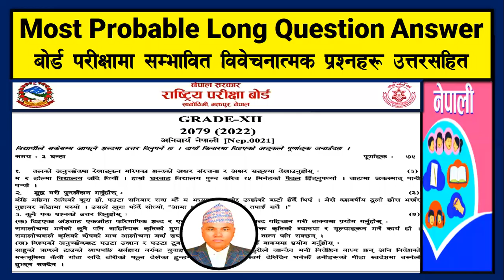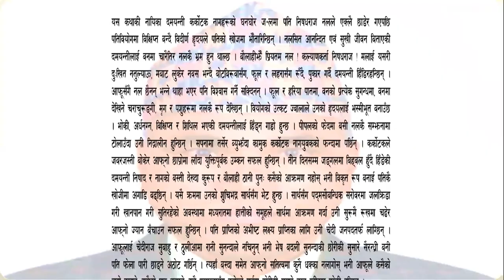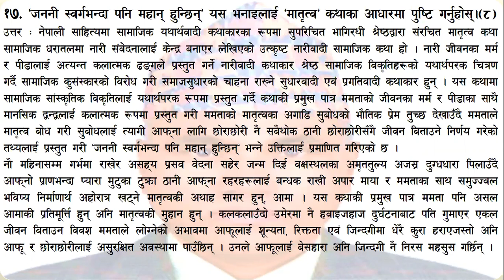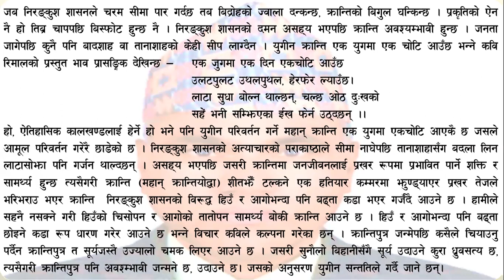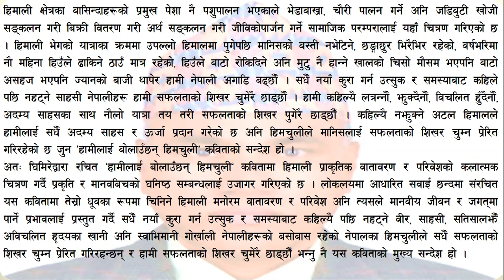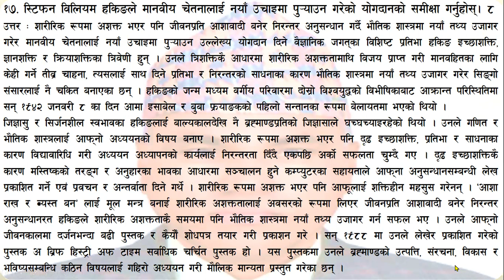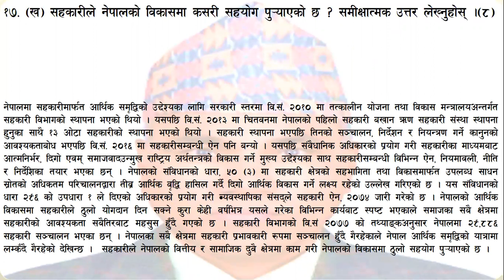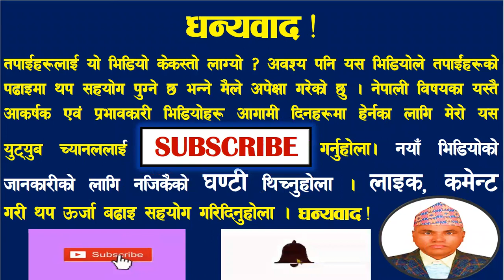NEB Nepali Most Probable Long Question Answer - 2079, Class - 12